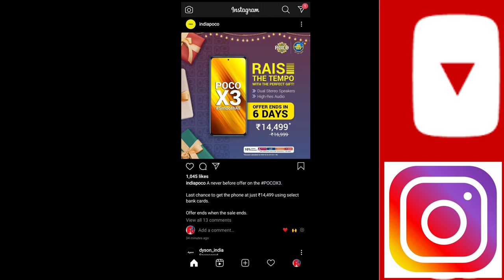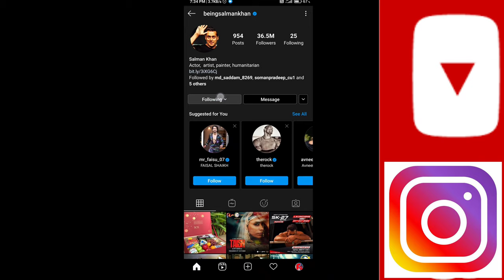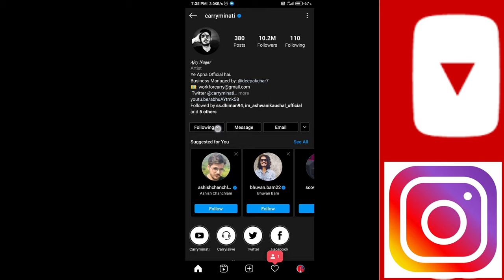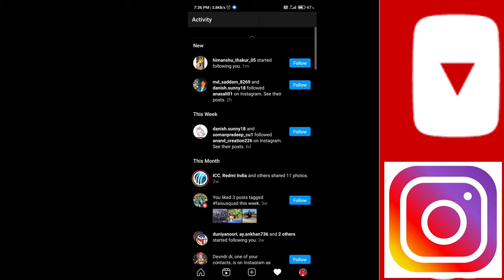How To Increase INSTAGRAM Followers | Like Pro | Get 100k Followers Fast | flagship generation...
Hello Dosto Or My Dear Friends Iss Video me maine btaya hai ki aap kis tarah se instagram par followers increase kar sakte ho... to video full dekhna... OR skip mat karna kyuki video full dekhna most important
hai so guys everything is in the video...

Dosto Ye Bahut Zaroori Hai Ki Agar Aap Mera Daily Viewer Hai To Aapne Mera Channel Ko Subscribe To Kar Hi Liya Hoga Or Aap Plz Share Kar Dena Or Agar New Viewer Hai To Pehle Apni Pasand Ki Video Dekhiye Uske Baad Subscribe Karna...
INTRO
TODAY TAGLINE

//ABOUT LINK//

Microphone/dp/B076B8G5D8

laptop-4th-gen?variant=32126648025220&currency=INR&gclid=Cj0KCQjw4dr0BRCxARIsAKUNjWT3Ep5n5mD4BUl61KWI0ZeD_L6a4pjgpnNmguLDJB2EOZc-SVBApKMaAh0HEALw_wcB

OUR TAGLINE
When We Will Practice For Our Goal So Goal In Our Hand...Dosto Iss Duniya Me Koi Kisi Se Bhi Peeche Nahi Hai. Sab Ke Paas Kisi Na Kisi Work Ki Ability hai...Jiss Din wo Khud Ko Pehchan Le Wo Uss Din Success Ho jaega
Technical Guruji